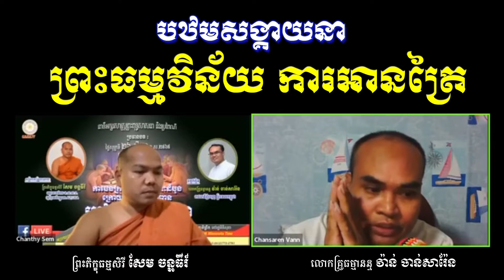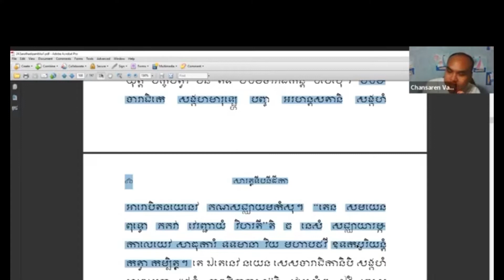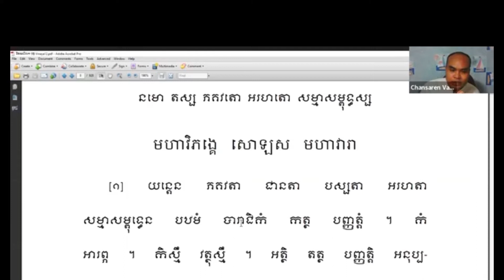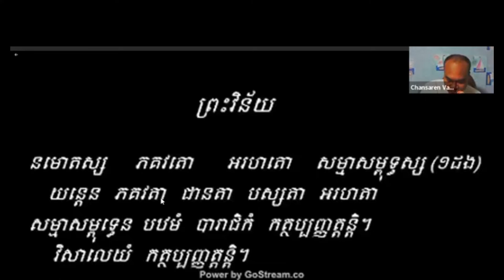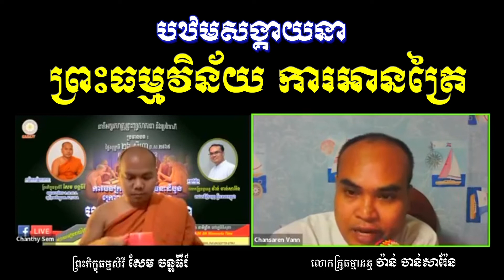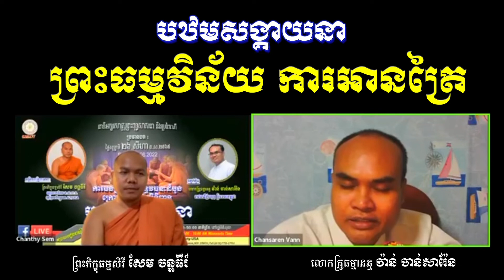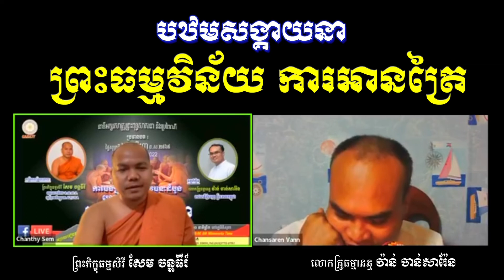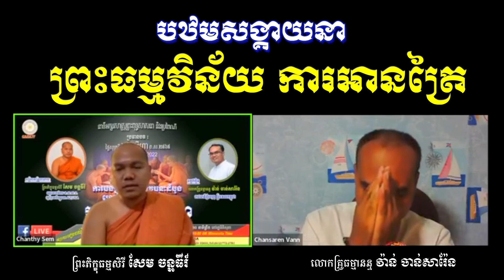បឋមសង្គាយនា ព្រះធម្មវិន័យ (ការអានត្រៃ) Ven.Sem Chanthy/vann Chansaren